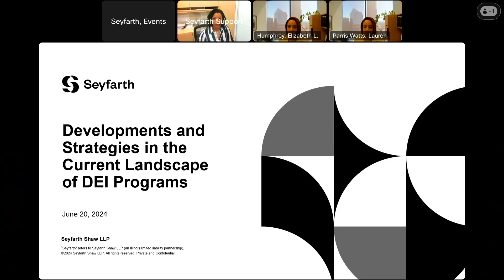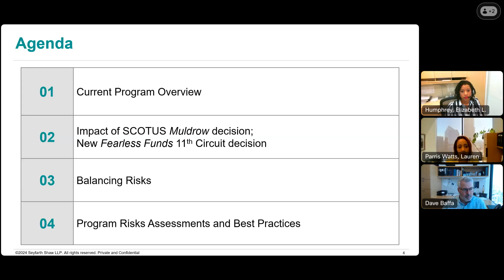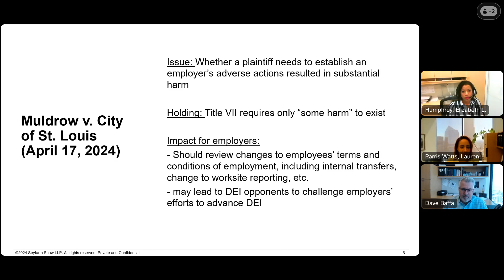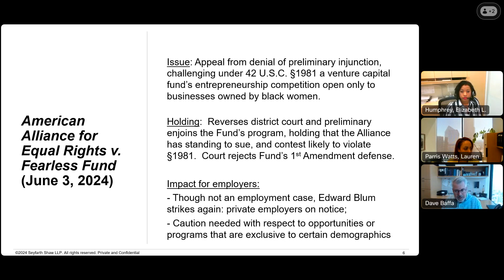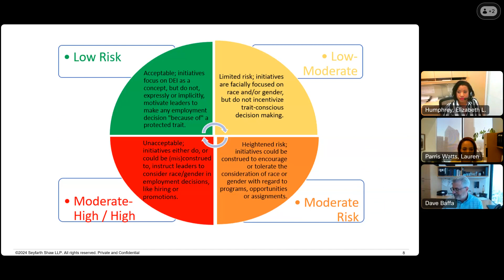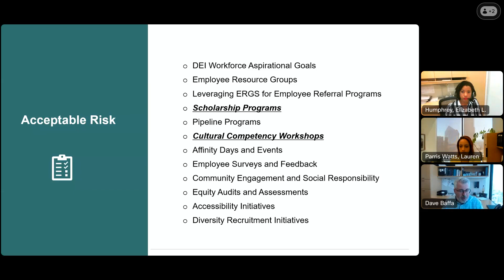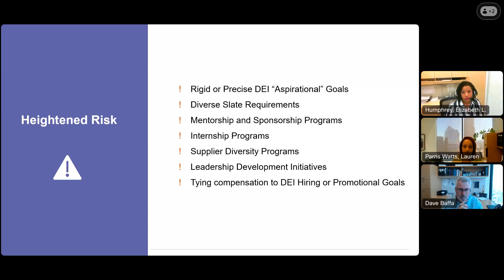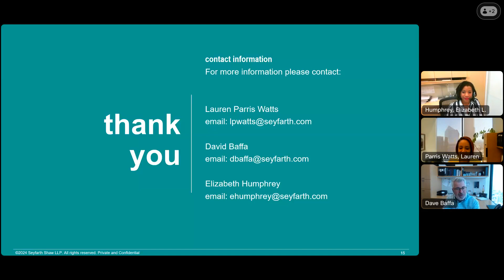Developments and Strategies in the Current Landscape of DEI Programs - June 20, 2024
Seyfarth Webinar: Developments and Strategies in the Current Landscape of DEI Programs - June 20, 2024
CLE for this recording expires on June 20, 2025